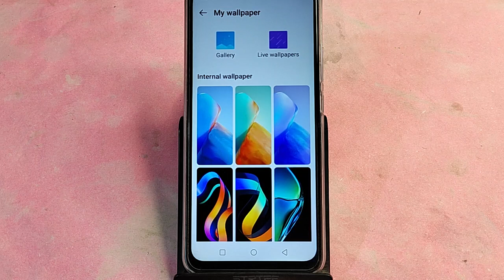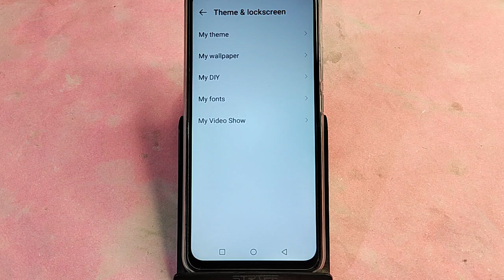Tecno Camon 20 me wallpaper kaise Lagaye, how to set wallpaper